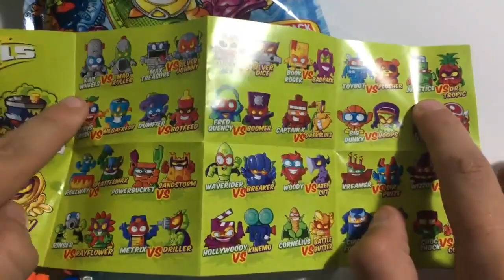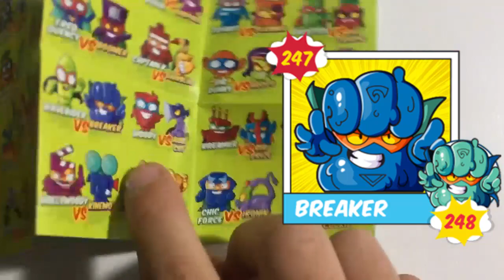Sergio abriendo Superzings serie 3 unboxing español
Abrimos sobres de superzings. Cúentanos que superzings tienes y cuál te gusta mas!